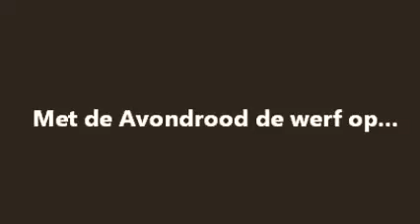Avondrood de werf op bij Scheepswerf Geertman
Klipper Avondrood de werf op met Service Maritiem.